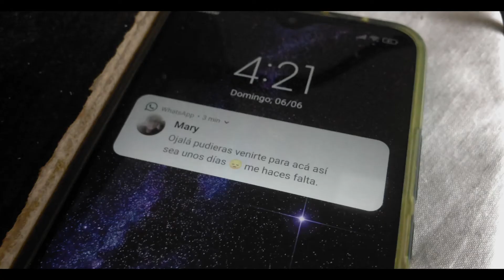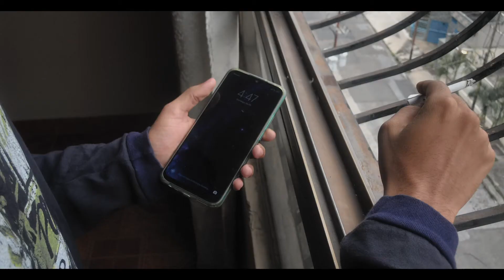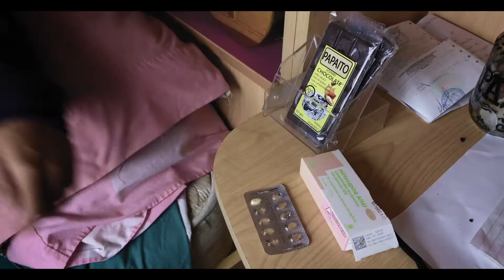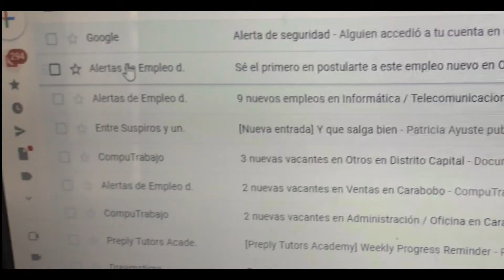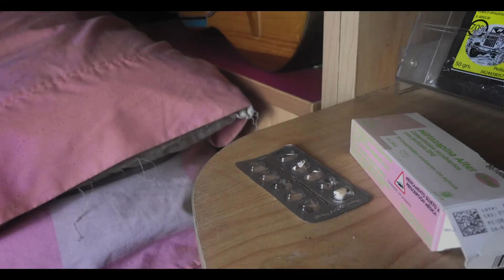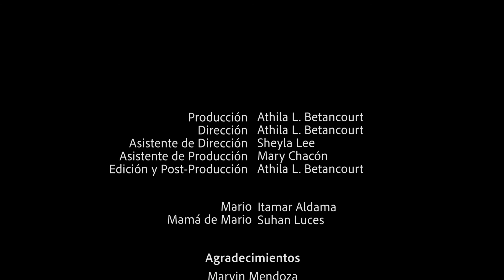"Lejos" Cortometraje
Mario, un joven migrante venezolano, se enfrenta a la cuarentena desempleado y solo en el extranjero, intentando conseguir empleo mientras su desesperación aumenta y su tratamiento se acaba.

Mario - Itamar Aldama.
Mamá de Mario: Suhan Luces.

Producción: Athila L. Betancourt.
Dirección: Athila L. Betancourt.
Guión: Athila L. Betancourt
Asistente de dirección: Sheyla Lee.
Asistente de producción: Mary Chacón.
Edición y post-producción: Athila L. Betancourt.

Proyecto final de Producción Audiovisual II
Universidad Arturo Michelena.